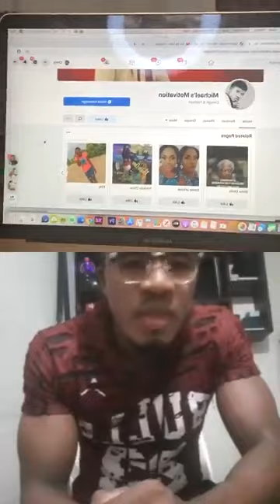Èske wap dakò mennaj ou, madanm ou Mariw gen yon grenn zanmi de yon sèks ki opoze ak li?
Èske wap dakò mennaj ou, madanm ou Mariw gen yon grenn zanmi de yon sèks ki opoze ak li? entèvenan: Ann Gee, Michaelson Joseph